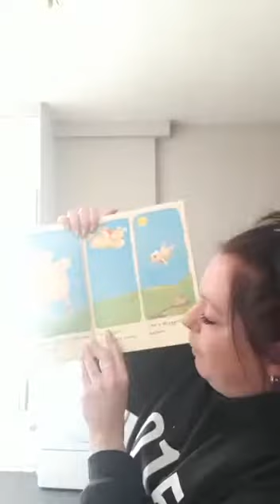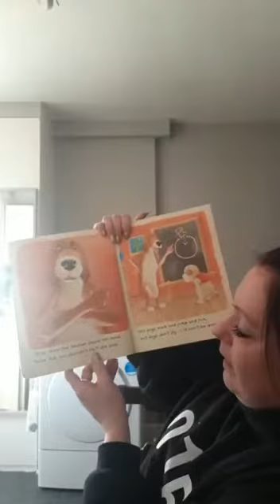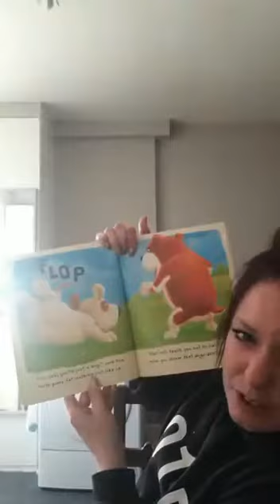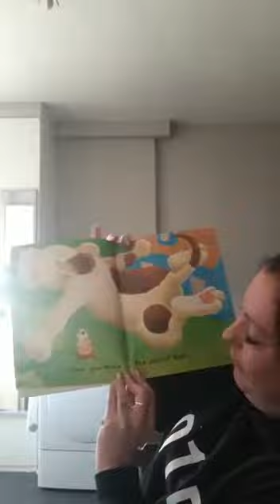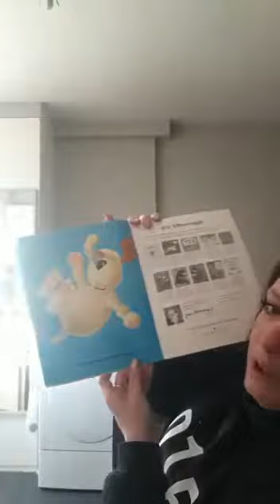Miss Gilbert reads ‘Some dogs do’ by Jen Alborough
One of her favourite books for you all